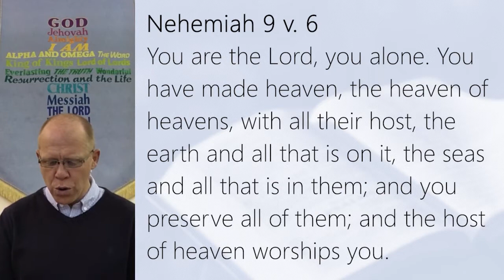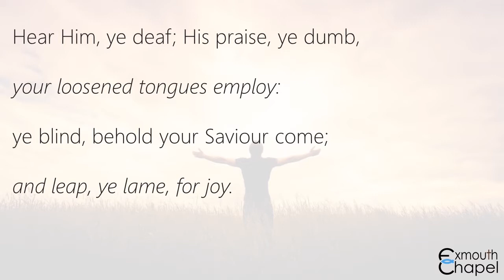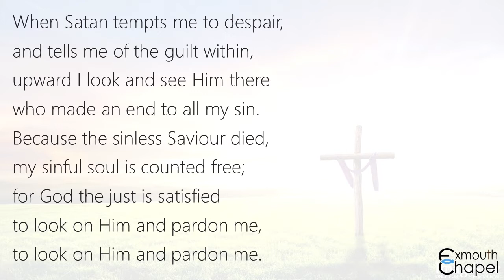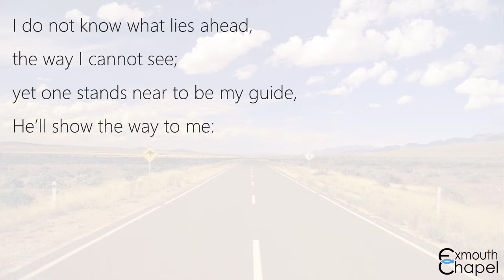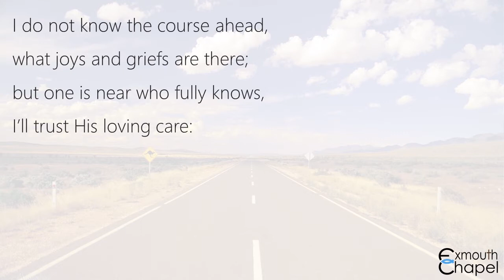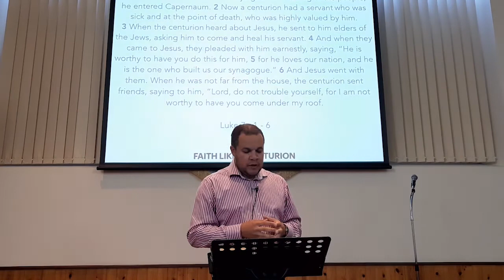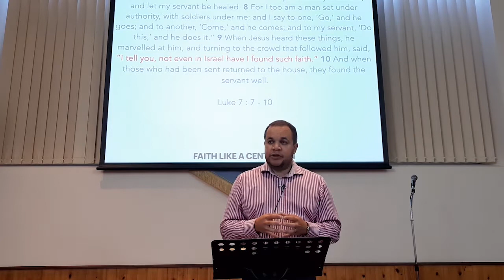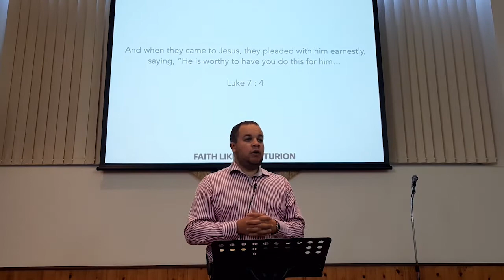Sunday Service for the 13th September 2020 (Luke 7 v. 1-10 with Ashley Richards)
This week, Ashley Richards kicks off our new series - 'How great a salvation.' He looks at Luke 7 v. 1-10 and how faith is a key component of salvation.